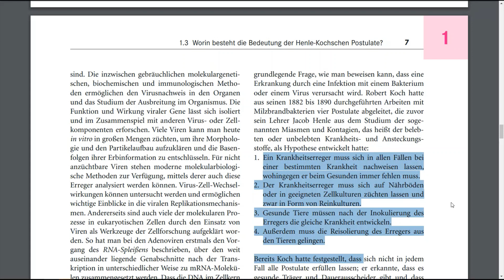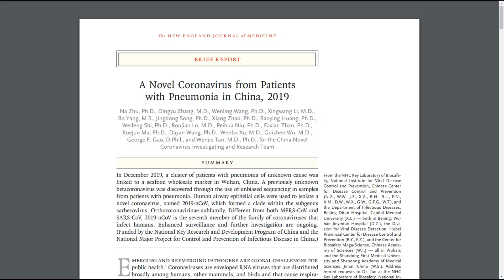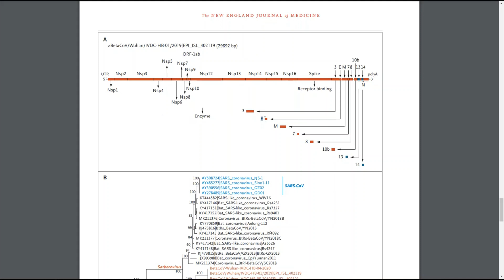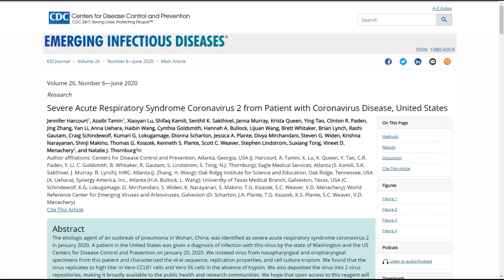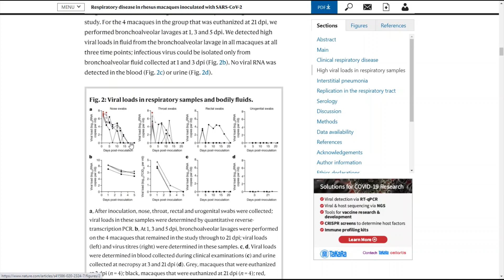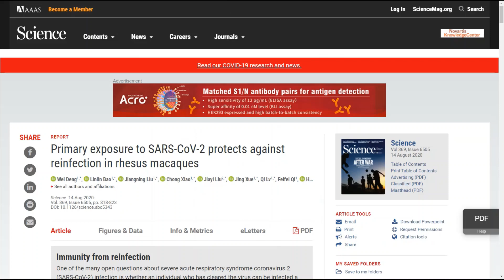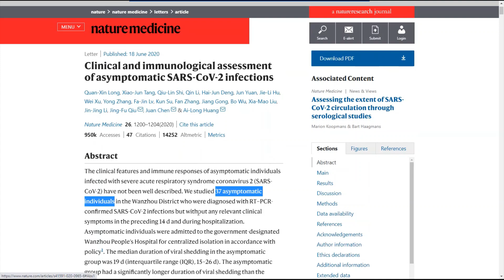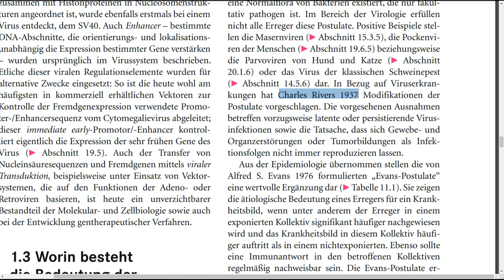Erfüllt SARS CoV2/Covid19 die Koch'schen Postulate?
John Tal is promovierter Biochemiker mit 20 Jahren Erfahrung in der biochemischen/molekularbiologischen Analytik.

Inhaltsverzeichnis:
00:00 Einführung
00:52 Koch'schen Postulate im geschichtlichen Kontext
03:58 Welche Beweise gibts es für Erfüllung der Koch'schen Postulate #1 und #2?
14:58 Welche Beweise gibts es für Erfüllung der Koch'schen Postulate #3 und #4?
24:04 Die Koch'schen Postulate wurden für das ursprüngliche SARS Virus (SARS CoV1) erfüllt
24:48 Woher stammt die Behauptung, dass SARS CoV2 die Koch'schen Postulate nicht erfüllt?